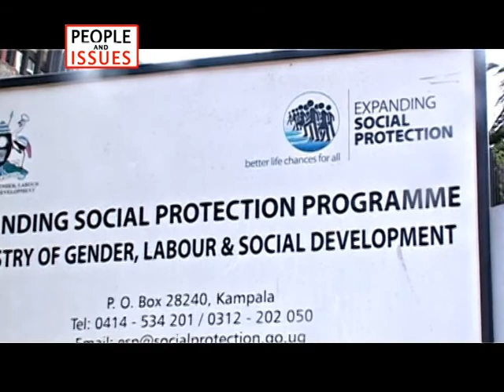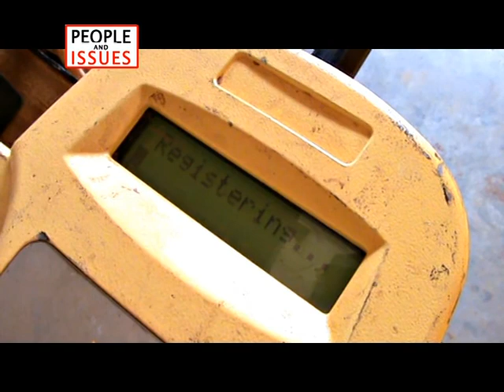PEOPLE AND ISSUES AAA